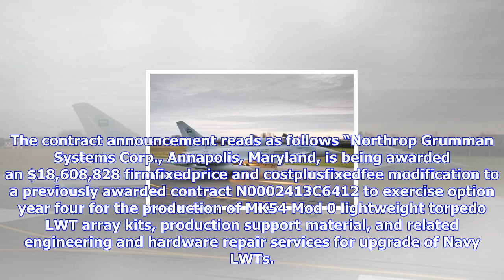Breaking News | Britain to purchase mk54 lightweight torpedo array kits destined for p-8 poseidon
Britain to purchase mk54 lightweight torpedo array kits destined for p-8 poseidon

Northrop Grumman has been awarded a $18.6 million contract for the production of MK54 Mod 0 lightwei...